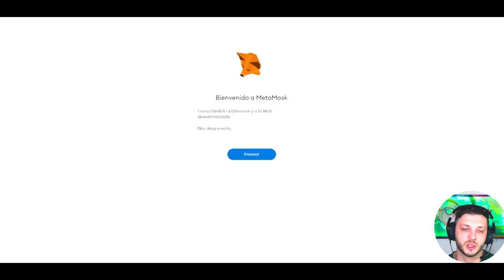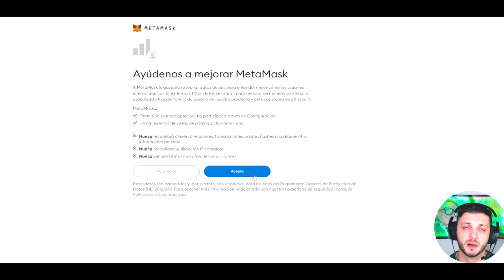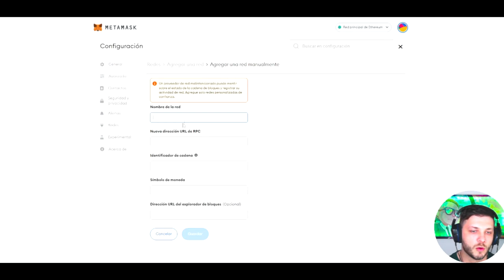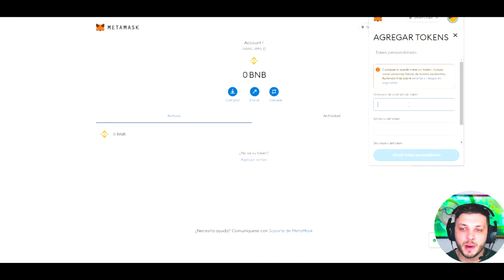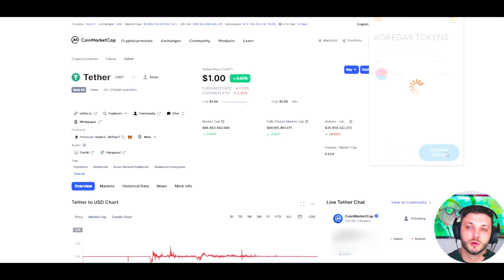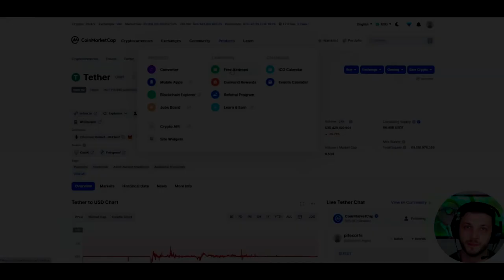💥METAMASK TUTORIAL COMPLETO ¿QUE ES Y COMO SE USA?-- 💵💵 GRATIS💰💰❤️ EN ESPAÑOL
✅CREA UNA CUENTA DE METAMASK GRATIS Y EN POCOS PASOS💥

💥Codigos para copiar y pegar para adherir BSC a Metamask:

ChainID: 56
Symbol: BNB

😎 Metamask: Tutorial completo 2022 en Español
Metamask es uno de los wallets más usados a nivel mundial. Especialmente en el mundo DeFi.

En este tutorial sobre Metamask te guiaremos desde cero en la instalación, configuración y uso de este monedero:

💥CONTENIDO

00:00 Bienvenida
00:12 ¿Que Es METAMASK?
00:32 #1 TUTORIAL DE INSTALACION
01:38 Medidas de seguridad
01:58 #2 TUTORIAL DE INSTALACION
02:20 Adherir cadena de BSC (Binance Smart Chain)
02:17 PARTICIPA EN AIRDROP DE DINERO GRATIS
03:14 ¿Como agregar un token en nuestra billetera?
05:02 ¿Como retirar los tokens?
05:30 Despedida :( ,  HASTA LA PROXIMA :)